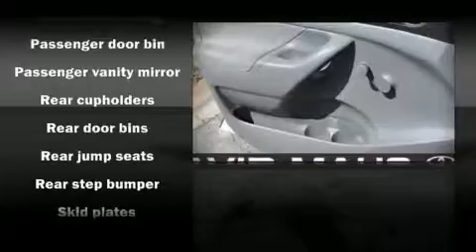2005 Toyota Tacoma PreRunner V6 Truck Medium Access Cab in Sanford, FL 32771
David Maus Toyota
1160 Rinehart Road

The 2005 Toyota Tacoma This 4 door, 4 passenger truck still has fewer than 60,000 miles It features a standard transmission, rear-wheel drive, and a 4 liter 6 cylinder engine. All of the following features are included: front bucket seats, tilt and telescoping steering wheel, skid plates, an overhead console, and air conditioning. Passengers are protected by various safety and security features, including: Dual front impact airbags, ignition disabling, and ABS brakes. Are you ready to experience this vehicle for yourself?